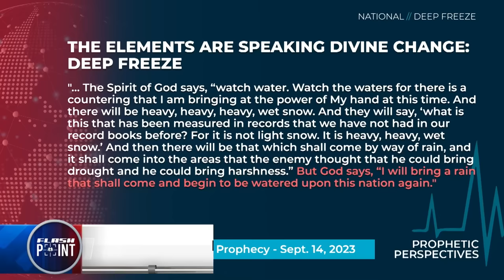Prophetic Word: Deep Freeze, Water, and Divine Change | Dutch Sheets & Hank Kunneman